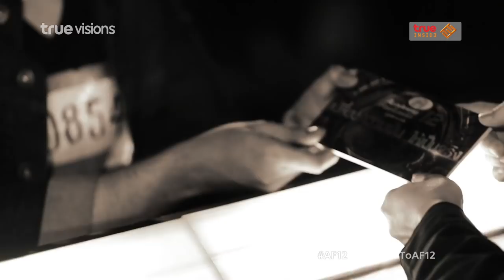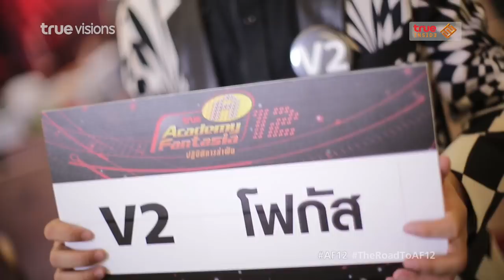True AF12 - The Road To AF12 เส้นทางนักล่าฝัน ตอนที่ 1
เส้นทางของนักล่าฝันแต่ละคนไม่เหมือนกัน
กว่าที่พวกเขาจะฝ่าฝันจนได้เป็น 12 นักล่าฝันในซีซั่นนี้เป็นเรื่องราวที่น่าติดตาม
 พบกับรอยยิ้มและน้ำตาของ 12 ชีวิตที่มาตามล่าฝัน ตั้งแต่ก้าวแรกที่เดินเข้ามาออดิชั่น ถึงวันที่ได้มี V เป็นของตัวเองในรายการ The Road To AF 12 เส้นทางนักล่าฝัน